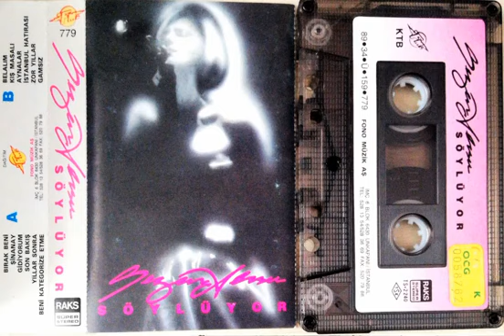Sezen Aksu Bırak Beni Orijinal Kaset Kayıt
Albüm: Sezen Aksu Söylüyor '89

Fono Müzik.